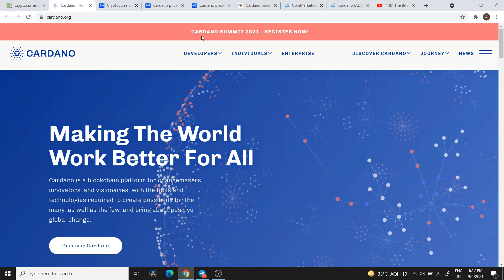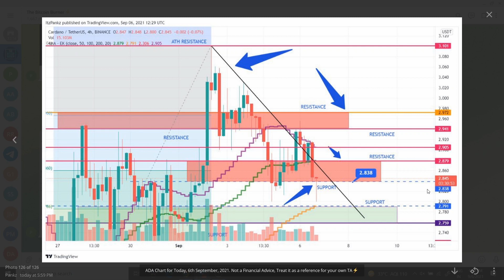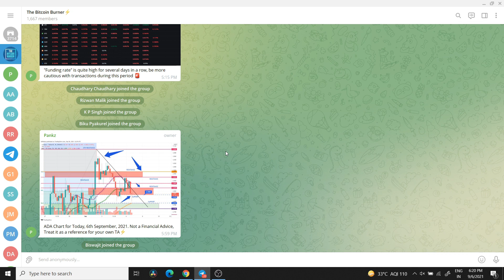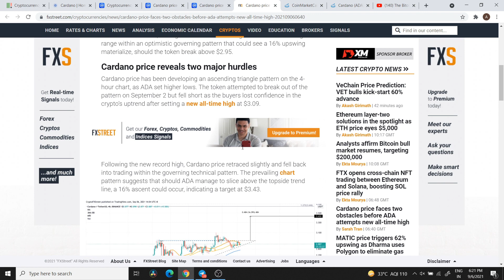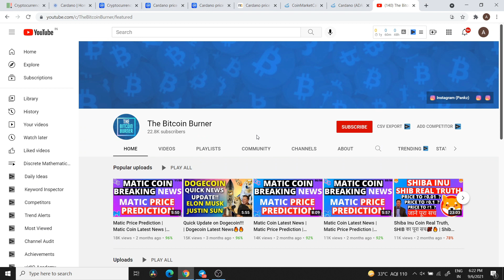Cardano Price Prediction Hindi || Cardano News Today || ADA Price Prediction || Crypto News Today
Cardano News Today 06/09! | Crypto News Today | Cryptocurrency News Today | Crypto Latest News Today

This Video is About Cardano Big Updates Coming!!🔥🔥 | ADA Cardano News Today | Crypto News | Cryptocurrency News Today | CARDANO ADA PRICE PREDICTIONS 06th September, 2021!! | Cardano Price Prediction | ADA Cardano

TimeStamp:
00:00 Intro
00:41 Cardano Analysis & Price Update
03:40 Event Update

The live Cardano price today is $2.83 USD with a 24-hour trading volume of $4,617,315,468 USD. We update our ADA to USD price in real-time. Cardano is down 0.98% in the last 24 hours. The current CoinMarketCap ranking is 3, with a live market cap of $90,684,216,296 USD. It has a circulating supply of 32,021,185,924 ADA coins and a max. supply of 45,000,000,000 ADA coins.

Queries Solved:

ODAY WE TAKE A LOOK AT CARDANO PRICE PREDICTION AND ADA PRICE PREDICTION AS WELL AS ADA PREDICTION AND CARDANO PREDICTION 2021. WE LOOK AT THE CARDANO COIN PREDICTION AND CARDANO COIN PRICE PREDICTION AS WELL AS CARDANO TOKEN PRICE PREDICTION AND ADA COIN PRICE PREDICTION AND ADA TOKEN PRICE PREDICTION AS WELL AS CARDANO ADA PRICE PREDICTION AND ADA CARDANO PRICE PREDICTION 2021. CARDANO ADA PRICE PREDICTION AND ADA CARDANO PRICE PREDICTION 2021 TODAY. CARDANO COIN CRYPTO AND CARDANO TOKEN CRYPTO WITH CRYPTO CARDANO PRICE PREDICTION 2021.